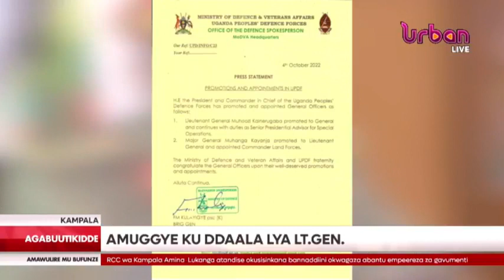Essaawa eweze emu eyakawungeezi katukuwe amawulire Agabuutikidde butereevu ku